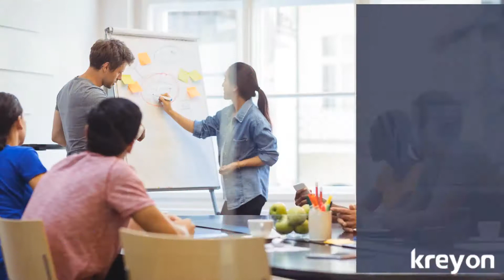7 Powerful Reasons to Use Business Process Automation | BPA Software | ERP Software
Our BPA software is useful in many industries from Real Estate, Government, Insurance, Finance, Media, Hospitality, Technology, etc to name a few.